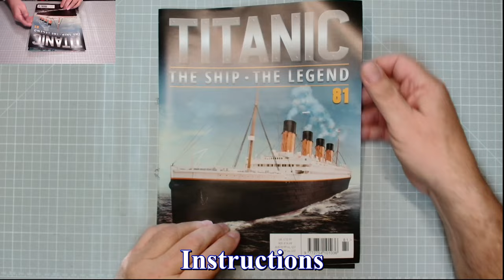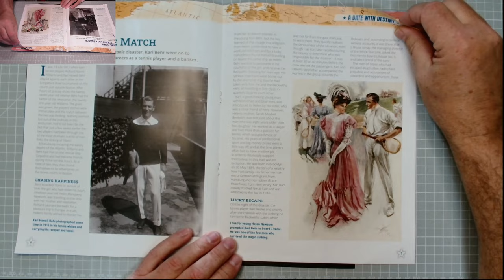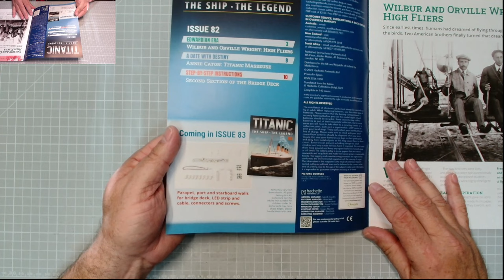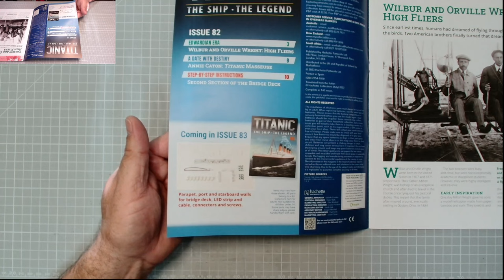Build the Titanic issues 81 and 82 from Hachette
In today's video we connect 2 sections of the bridge deck and add decking to both sections, plus add a closing panel to the prom deck.

00:00  Introduction
00:13  Welcome
00:57  Instructions
03:14  Issue 81
07:34  Issue 82
15:19  Finale